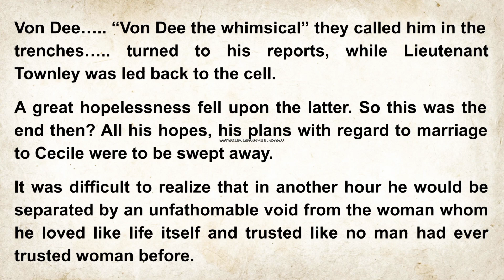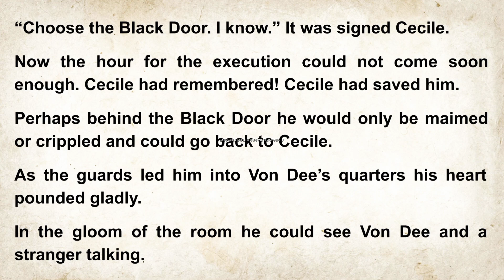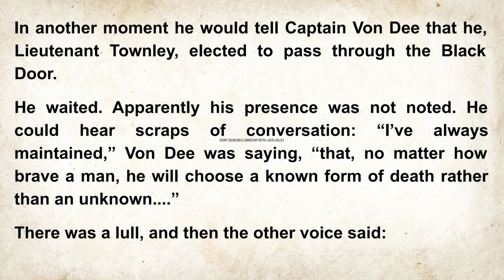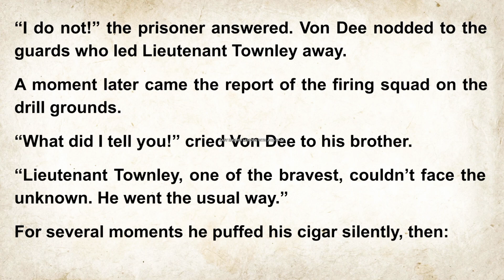The#Black#Door EnglishStories Digital-Audio Read Speak UK 🇬🇧 Learn Faster 💥Through Stories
Best way to have hold on Language
Improve Pronunciation Vocabulary Speaking and Reading skills.
Develop Reading 📚 Habits
Gain Confidence in,
Catch Up Sentences of Daily Use
Make a note of new words, phrases or terms.
Try to use in real situations.
Think & Dream English.
Success 100%.